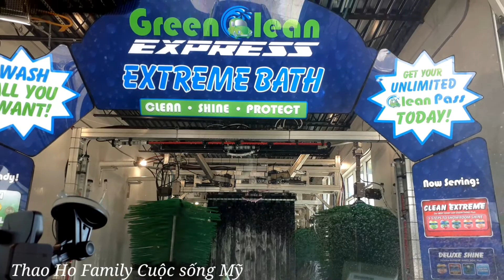Từ Đầu Đến Cuối Quy Trình Rửa Xe Tự Động Ở Mỹ | Rửa Xe Tự Động Mỹ Nhanh Như Chớp Chưa Đầy 3 Phút